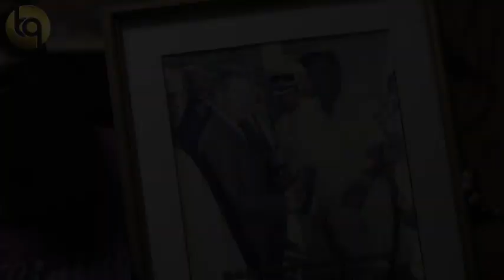BlackQ.TV Productions Trailer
Welcome to BlackQ.TV Productions.
Bringing you the finest, authentic, truth documentaries.
Our mission is to educate and impact the black community
ACCESS ALL AREA'S take you to meet some of Jamaica's most Iconic Figures, hear how they became the men they are, how they have influenced black street culture today and listen to their words of wisdom and empowerment.